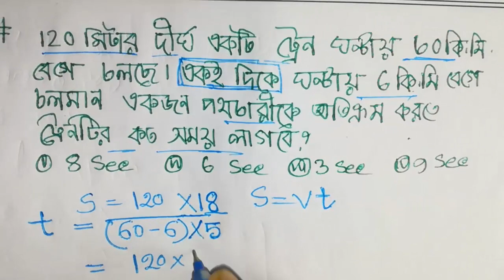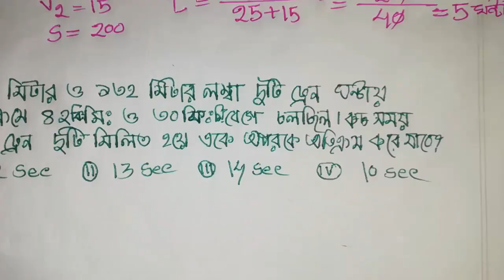Train math Tips and Tricks 2 || ট্রেনের অংকের খুব সহজ সমাধান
The is the speed,distance problem of train.i have used a easy tricks to make u understand.The formula used here is very normal but we will learn here how to use this formula in a simple way.

Allegation-